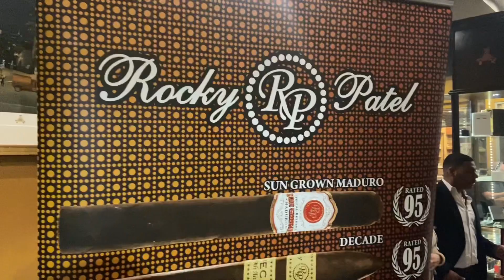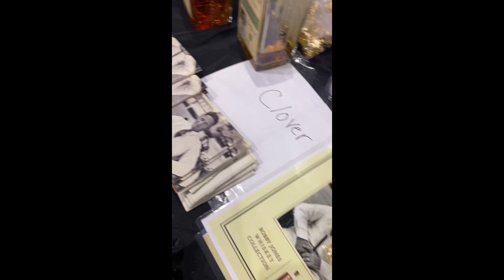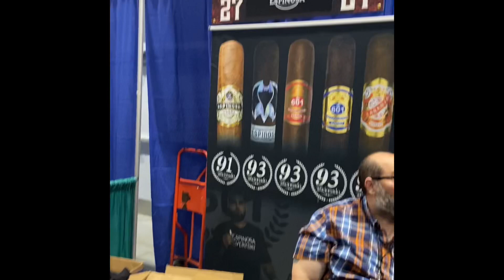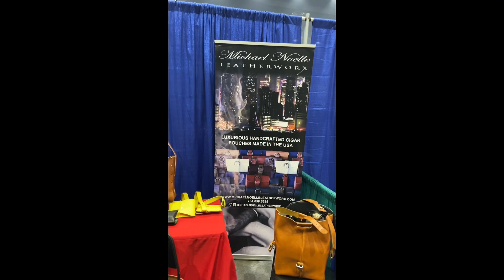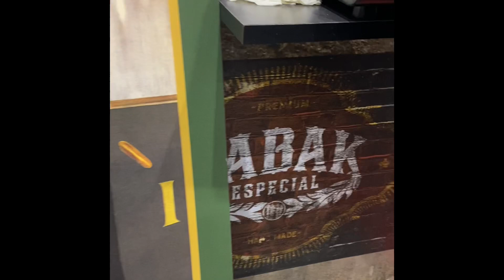The Great Smoke 2022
Your favorite lady of the leaf, Crystal Chaffiot is bringing you all the highlights of “The Last Luau”
The Great Smoke 2022 in West Palm
Beach, FL